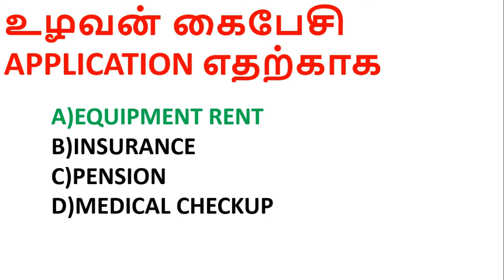CURRENT AFFAIRS IN TAMIL | DAILY CURRENT AFFAIRS 2019 |FEBRUARY 2019 CURRENT AFFAIRS 06-02-2019 #1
உழவன் கைபேசி APPLICATION எதற்காக  UZHAVAN APPLIATION